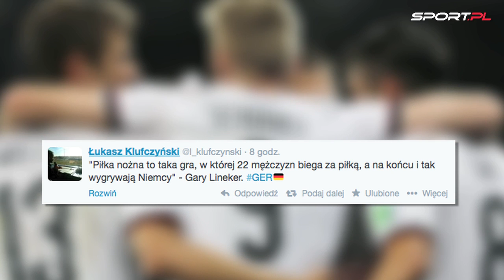Komentarze po meczu Niemcy - Algieria. Twitter zachwycony Neuerem [Sport.pl]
Na końcu zawsze wygrywają Niemcy - ale z Algierią, po dogrywce, tylko 2:1? Nikt im jeszcze w turnieju nie napędził tyle strachu. Dopiero rezerwowy Andre Schuerrle przerwał męki, ale spokoju nie było do ostatnich sekund. Na Twitterze kibice i eksperci piali z zachwytu nad grą Algierii aż do ostatniego gwizdka. Niemiecki bramkarz też zebrał liczne owacje.